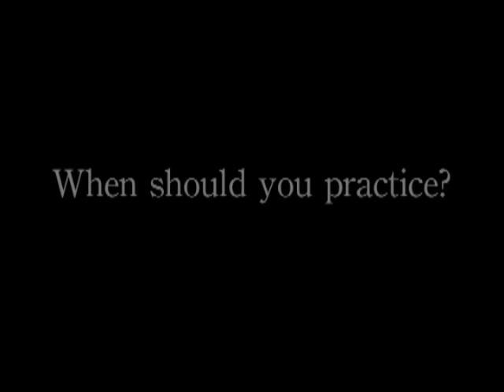Ian Sullivan Recital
Academy Actors Include:

Fritz McGirr, Michael Haithcock, Scott Verduin, Samantha Biniker, Mike Shea, Adam Unsworth, & Michael Gould.

Created By:
Dan Fineberg

No Instruments were injured in the making of this film.